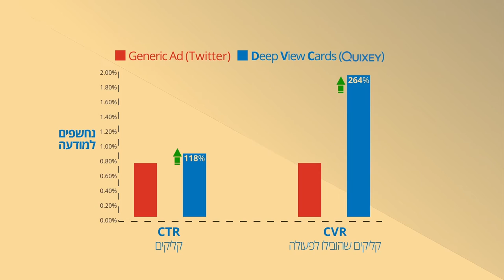Quixey - Join us